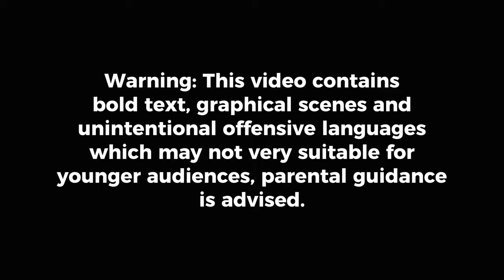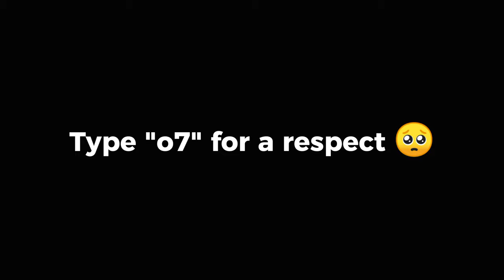The sisters almost broke Yagoo's dreams like Legos 🥺🐾 | Hololive Fuwawa and Mococo Abyssgard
*"Watch until the end! Trust me 🙏."*

Playback at 8:53, 19:14, 25:53, 33:56, 41:05,  and 1:45:29